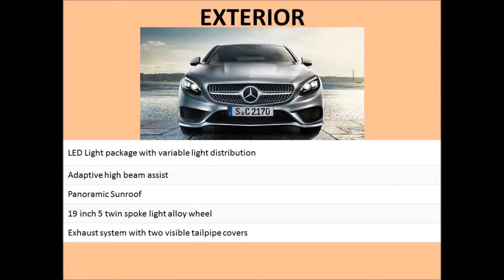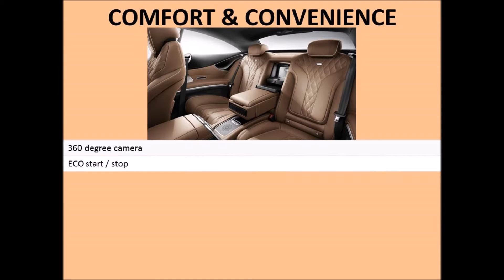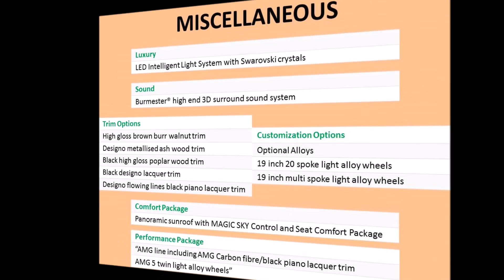Mercedes-Benz - S-Class Coupe - S-500 & AMG S-63 : Features, Specs, Reviews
- Check the detailed features, specs, reviews of Mercedes-Benz - S-Class Coupe - S-500 & AMG S-63.
- Also check detailed information of EXTERIOR, INTERIOR, SAFETY, COMFORT, CONVENIENCE, ENTERTAINMENT, Luxury, Sound, Trim Options, Customization Options, Comfort Package and Performance Package.